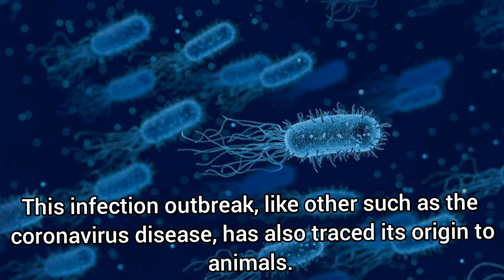Another new virus reported in China .😳😱|Smarter Everyday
new#virus#smarter#everyday